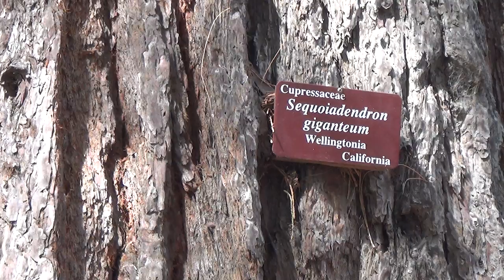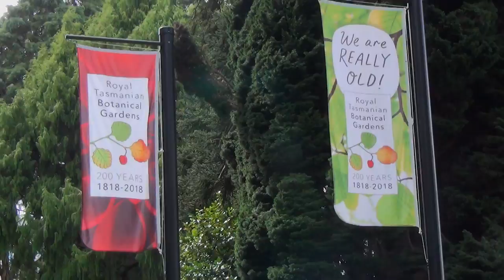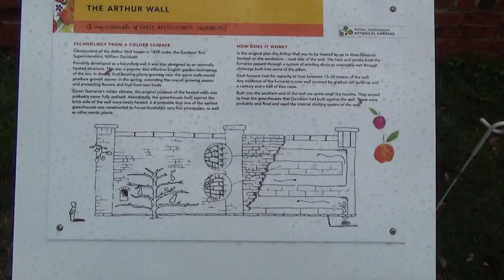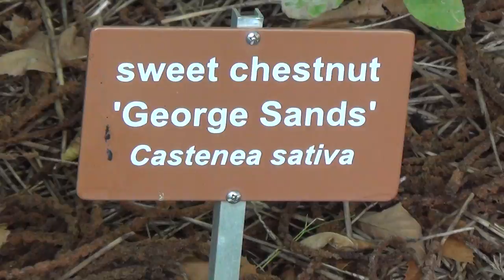10 Day 21 22 Botanic Gardens to Mona 10th Feb